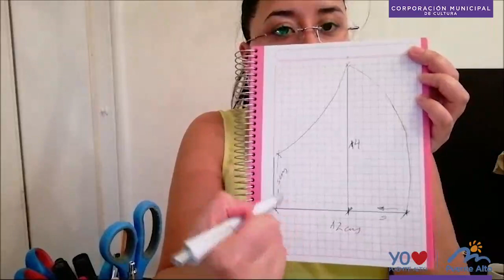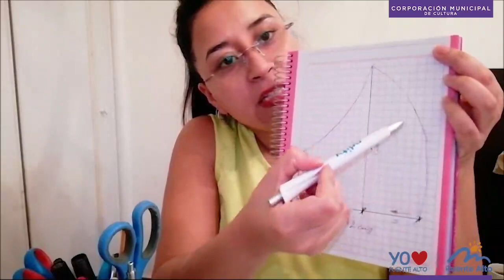Artesanía y Manualidades - Clase Nº3 - Maria Jose Urquieta